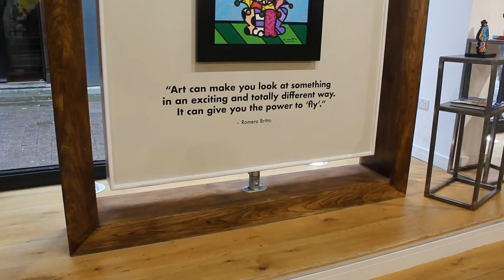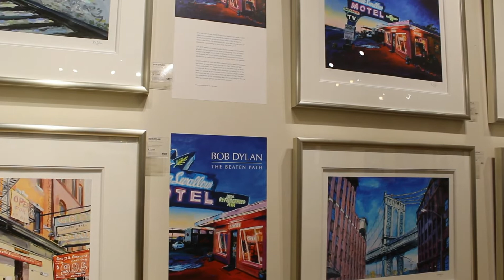Lugares que TIENES QUE VER en MANCHESTER, INGLATERRA parte1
Hola chicos, el día de hoy seguimos con los recorridos en Inglaterra, así que les paso unos lugares que tienen que visitar en Manchester.